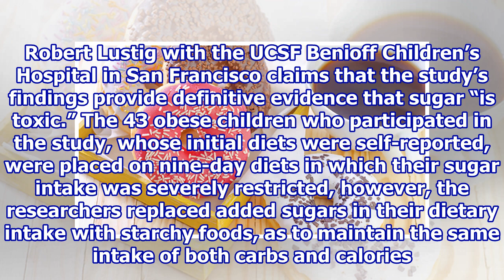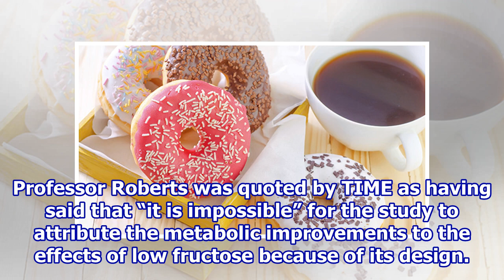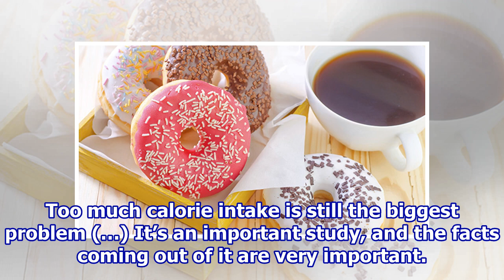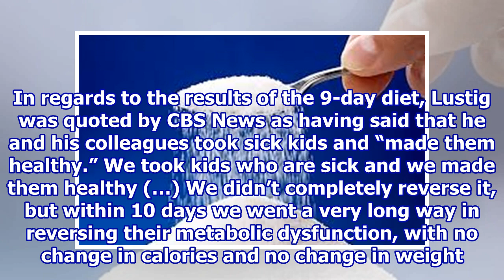New Study Claims Sugar Is Toxic